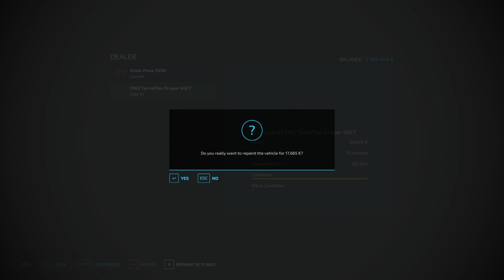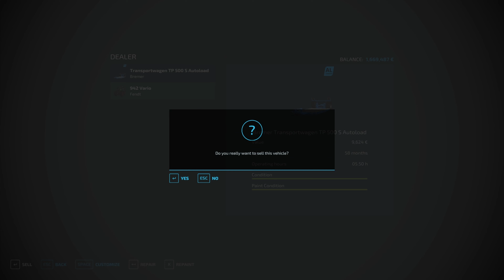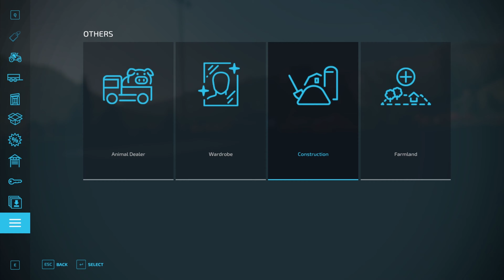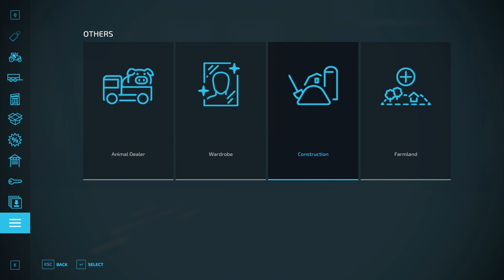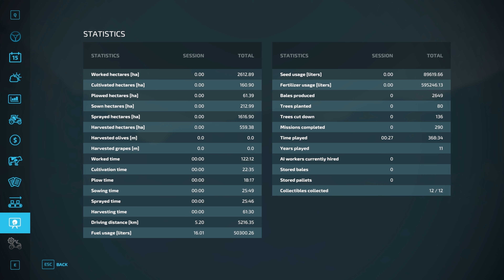We Are Done At Erlengrat! How Much Did We Make?- Erlengrat - Hard Mode - Ep. 148 - FS22